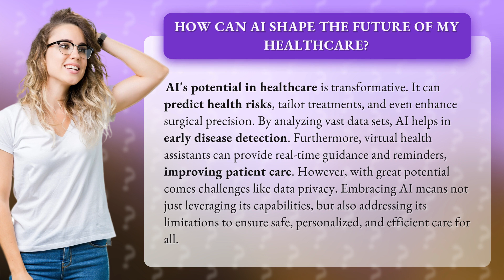How Can AI Shape the Future of My Healthcare?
The Future of Healthcare: How AI is Revolutionizing Patient Care • AI in Healthcare • Discover how AI is transforming healthcare by predicting health risks, tailoring treatments, and enhancing surgical precision. Learn how virtual health assistants provide real-time guidance and reminders to improve patient care. Explore the challenges of data privacy and the importance of addressing limitations to ensure safe, personalized, and efficient care for all.